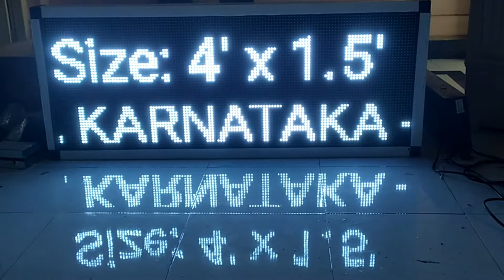White 4ft x 1.5ft Outdoor LED Display By Cretechs